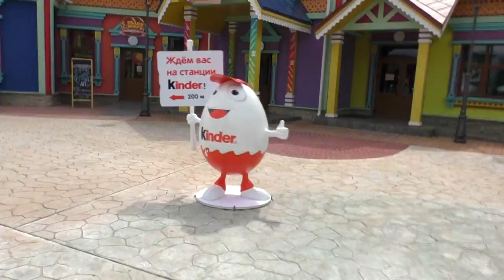#1 Сочи парк. Веселые аттракционы. Край богатырей.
Ангелина и Илья отправились в Сочи Парк погулять. Очень удачно попали на цирк-мюзикл в Краю богатырей. Увидели первые веселые аттракционы.

Кружка с ЛИТЛ ПОНИ Раскрашиваем Пинки Пай из мультфильма ЛИТЛ ПОНИ Mug with a LITTLE PONY Colorin

Зоопарк. Сочи. Дикие кошки в зоопарке. Часть 2. ZOO. Sochi. Wild cats at the zoo. Part 2